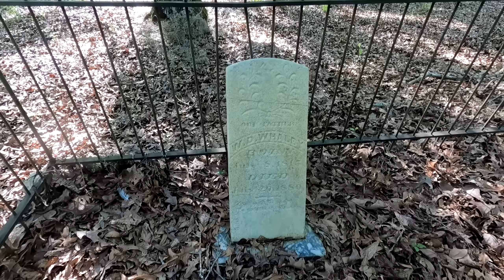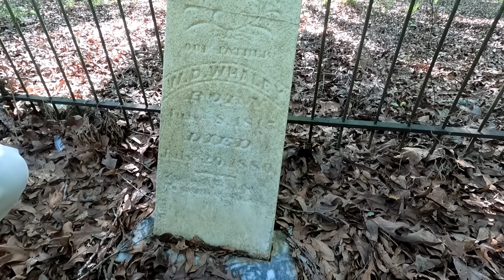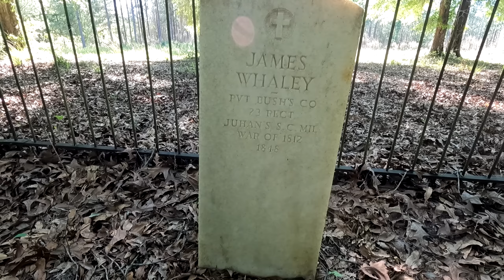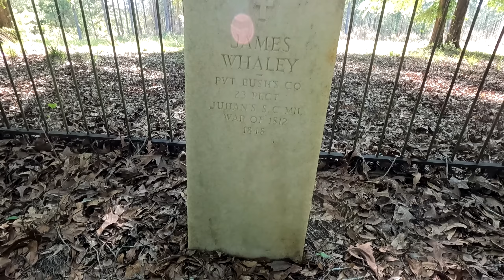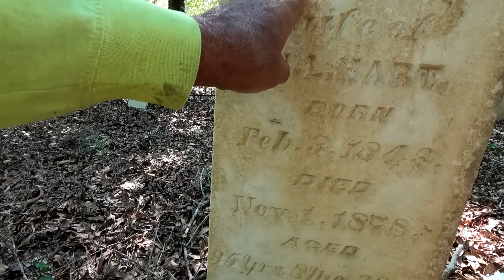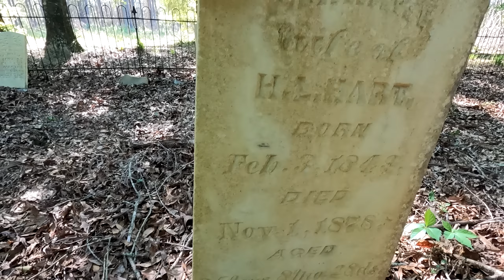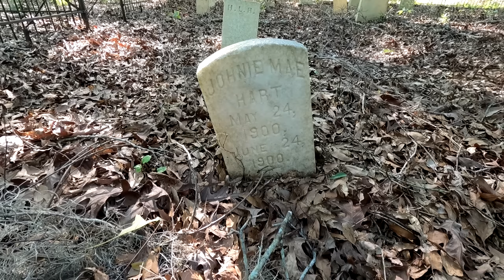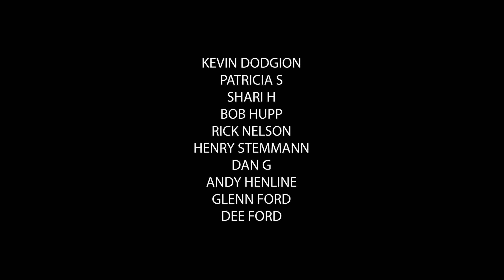IMPASSIBLE ROAD LEADS TO 145 YEAR OLD CEMETERY!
the other robert explores the waley (whaley) cemetery